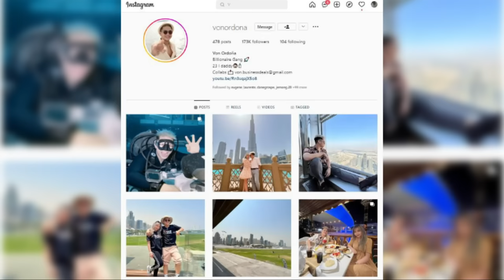NAG-SNOW sa DUBAI | GRABE LAMIG